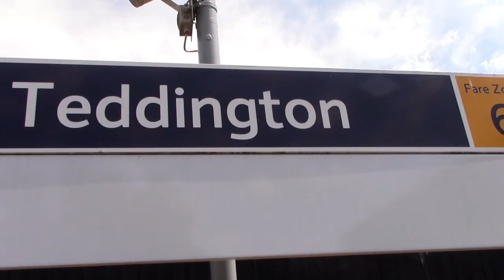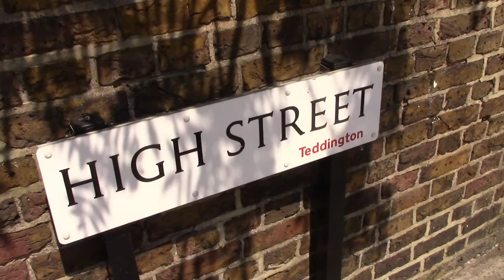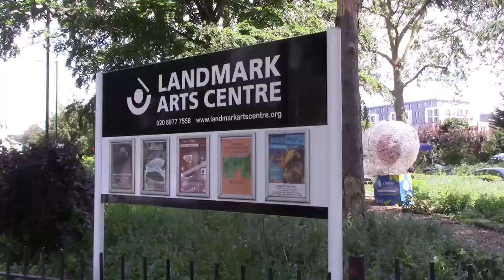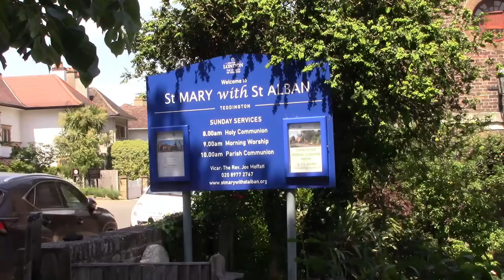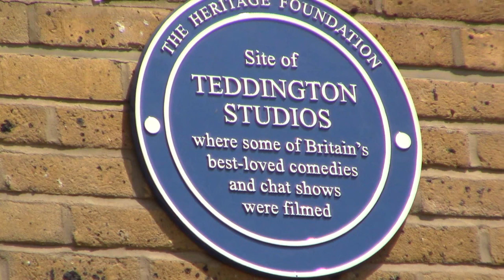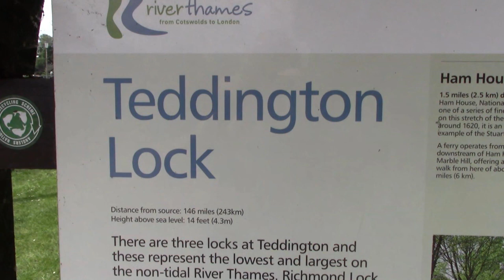John Cull London Walks - Teddington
A look at Teddington in the London Borough of Richmond. Your guide is John Cull
Looking at Teddington Lock, Teddington Weir and the town